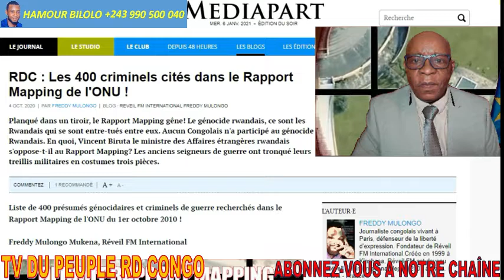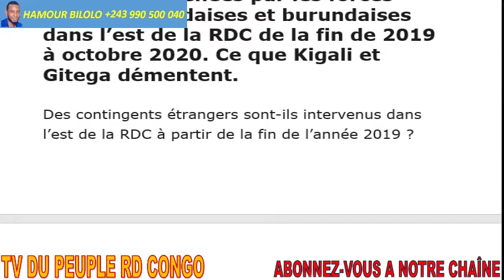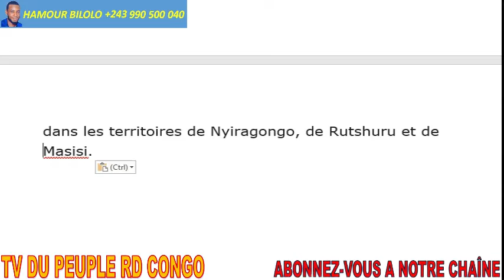RDC DECRYPTAGE DE LA PRESENCE DES TROUPES RWANDAISES EN RDC ET DU RAPPORT MAPPING. C'EST GRAVE.